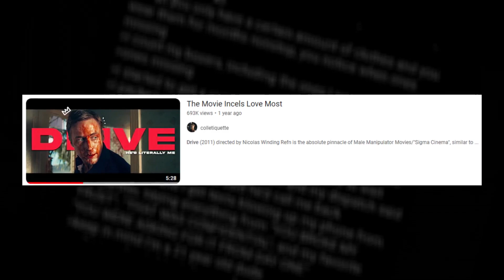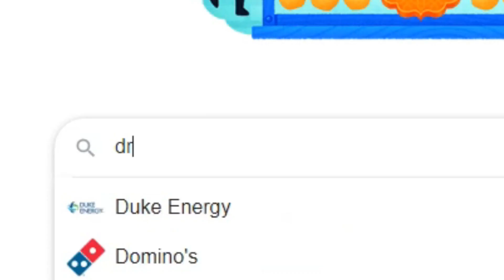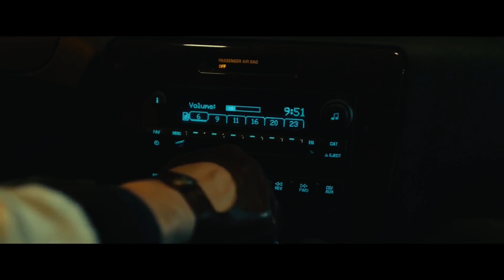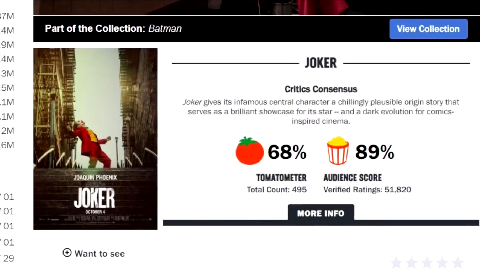Drive: You Were Lied To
Drive is one of the best movies featuring Ryan Gosling. One of the most popular videos about this movie is called: The Movie Incels Love Most, which isn't quite fair. today I'm going to talk about how Ryan Gosling gave a tremendous performance in Drive